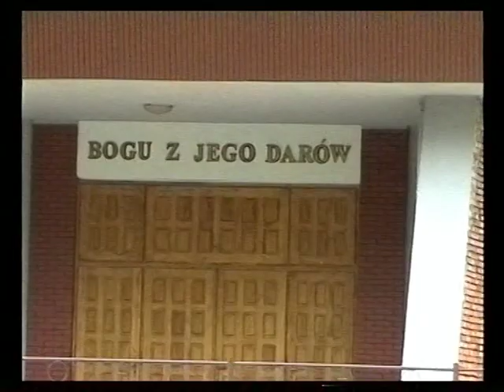Konsekracja kościoła na Mydlicach - 2003 rok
Konsekracja kościoła na Mydlicach w Dąbrowie Górniczej - 20 maj 2003 rok